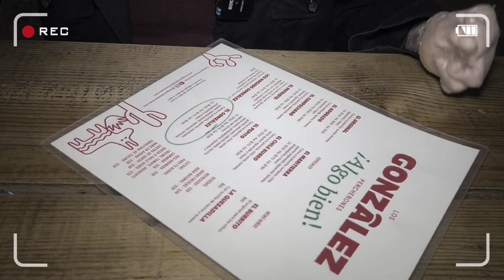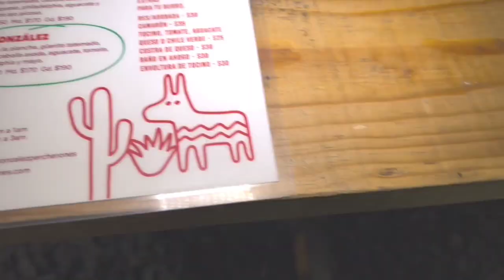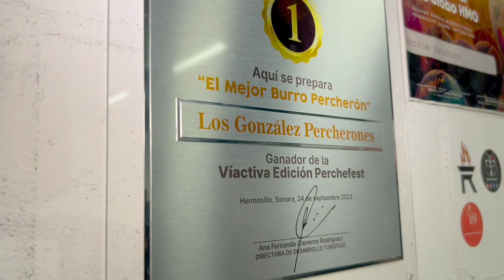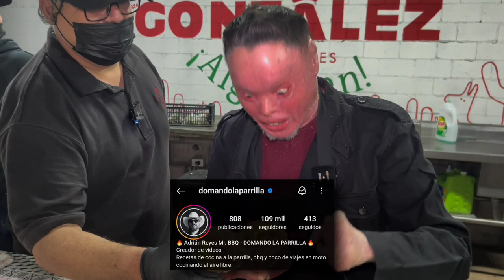Los González Percherones ¡Hice Mi Propio Burro Percherón!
Mi Gente fui a cumplir el reto de Los González burros Percherones, que consiste en prepararte tu propio burro, que por cierto están catalogados como los mejores burros de Hermosillo Sonora y la verdad que a mí me encantan, son de excelente calidad y la atención al cliente ni se diga, comenten si ya los conocen y que es lo que más se les antoja, saluditos.